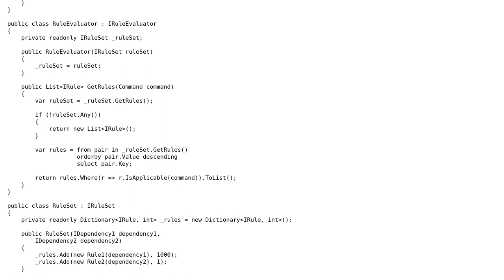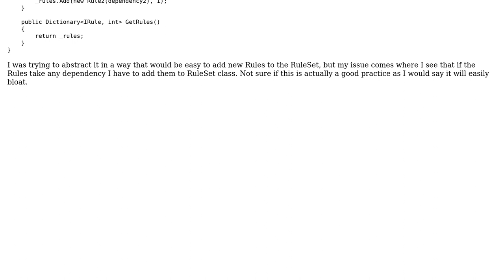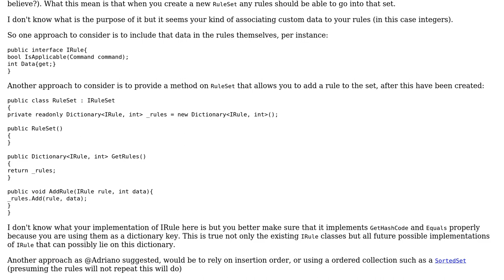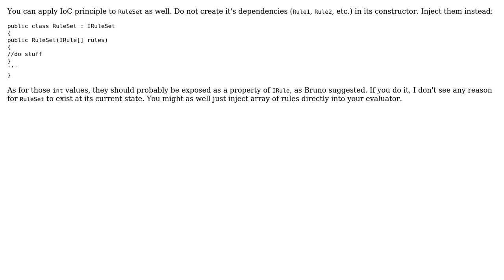Code Review: Too many dependencies in a class (2 Solutions!!)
Code Review: Too many dependencies in a class

With thanks & praise to God, and with thanks to the many people who have made this project possible! | Content (except music & images) licensed under CC BY-SA | Music | Images & others | With thanks to user Nikita B user mitomed user Bruno Costa user BCdotWEB and the Stack Exchange Network Trademarks are property of their respective owners. You are responsible for your own actions.